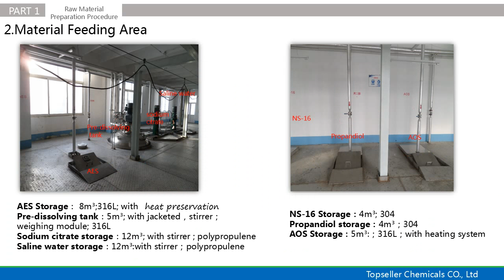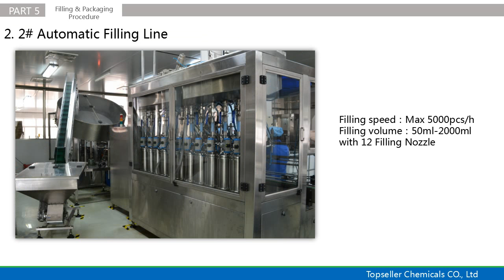washing powder factory , detergent powder . liquid detergent .liquido,Productos de limpieza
largest detergent powder OEM factroy .  supply detergent powder . liquid detergent  ,  líquido lavavajillas,detergente liquido,Productos de limpieza
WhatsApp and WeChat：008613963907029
we can make all brand with different size